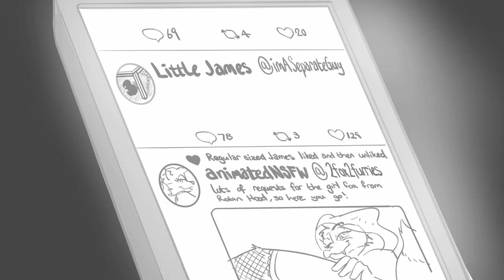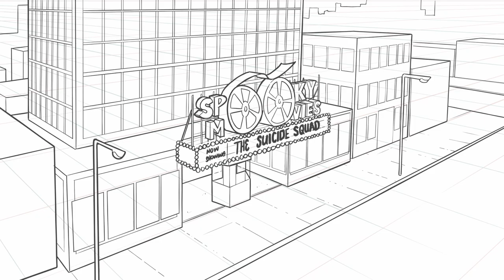Understanding Cinema with James and Maso - The Weekly Planet Animatic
James and Maso see James Gunn's Suicide Squad film, and attempt to find the true meaning of cinema.

Audio: 397 The Suicide Squad - The Weekly Planet Podcast